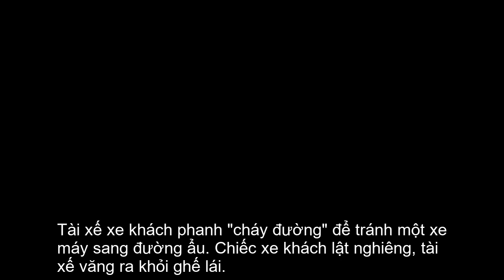Kinh hoàng khoảnh khắc lái xe văng khỏi ghế lái do không thắt dây an toàn | Báo Giao Thông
Tài xế xe khách phanh "cháy đường" để tránh một xe máy sang đường ẩu. Chiếc xe khách lật nghiêng, tài xế văng ra khỏi ghế lái.